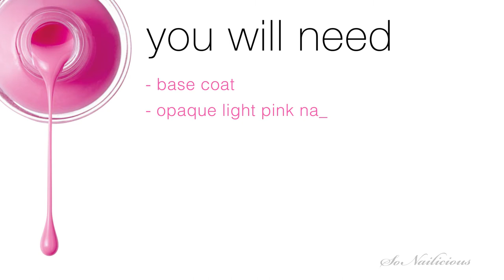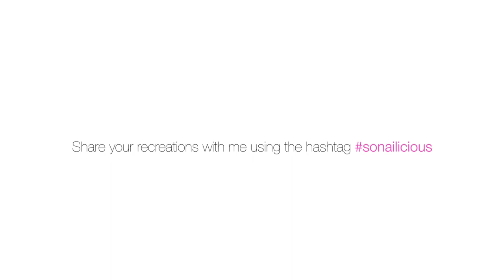Easy Valentine's Day Nail Art || SoNailicious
Chic and easy Valentine’s Day nail art! Want to try it?

Valentine's Day is just around the corner, so here's a new fabulous nail art tutorial for you to try. This Valentine’s Day nail art is very easy but does require some time and patience. Hope you enjoy!

By the way it's our first video tutorial EVER! So let me know what you think of it in the comments below ;)

If you try these Valentine’s Day nails, make sure to tag me on Instagram and Twitter!

- Maria, xx

USE the hashtag sonailicious to show me your recreations!